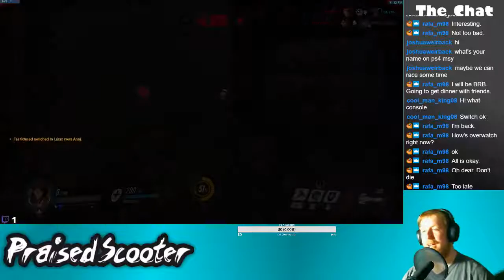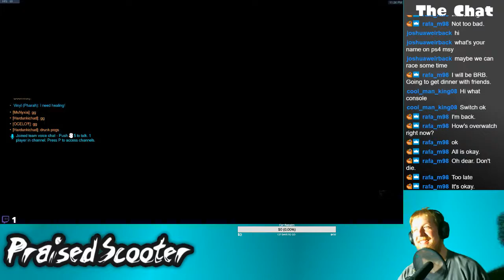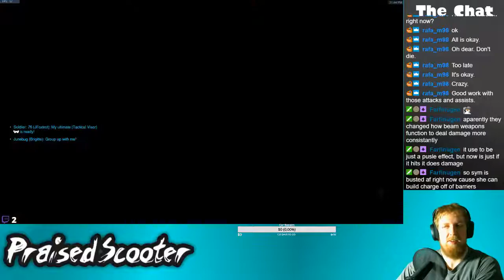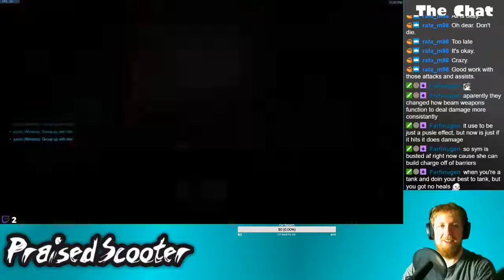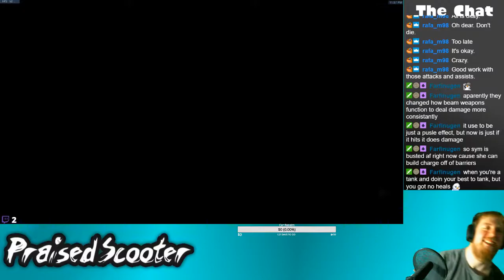Overwatch me Throw this game - 8/25/2019